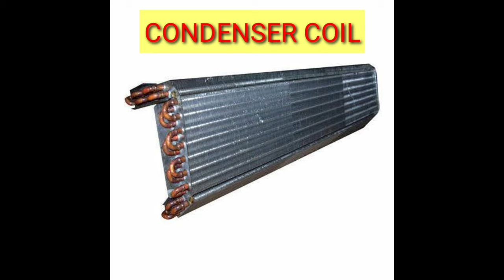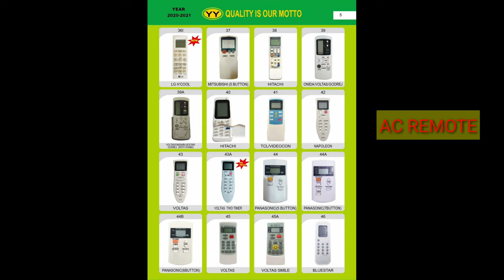AC SPARE PARTS WITH NAMES/Ac spare parts|Ac fridge washing machine spare parts shop|JS Refrigeration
Hi viewers,
Here i am going important about our JS REFRIGERATION - Ac Fridge and Washing machine spare parts shop. Hope this video will be useful to you..

J.Stalin
JS CoolTech